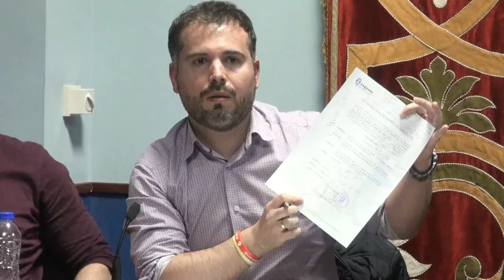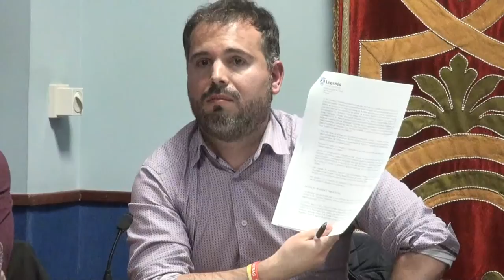Pleno de la Junta Municipal de San Nicasio del 21 de marzo de 2017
Grabación íntegra del pleno de la Junta Municipal de San Nicasio del 21 de marzo de 2017.